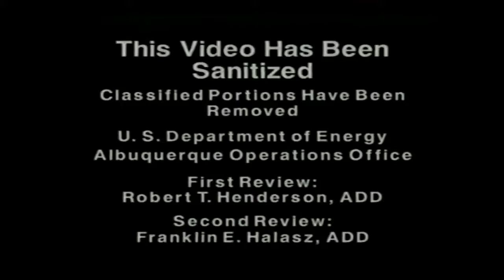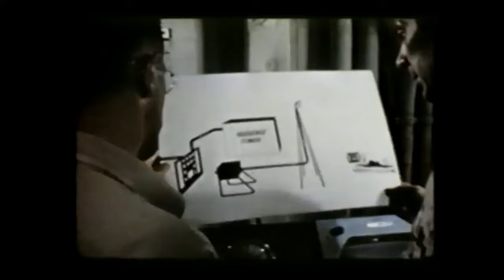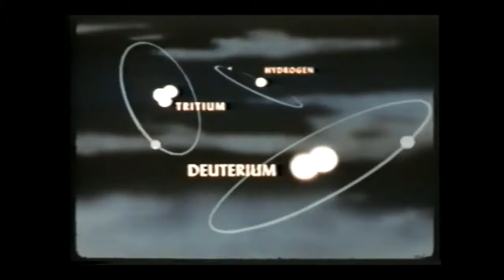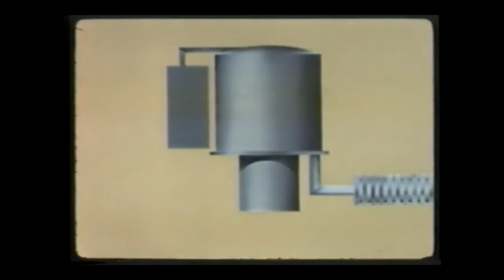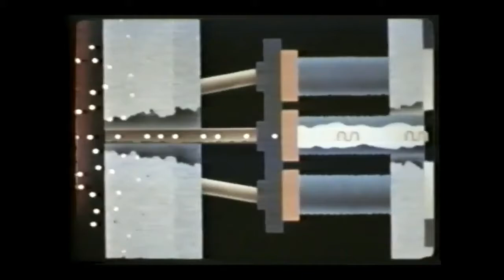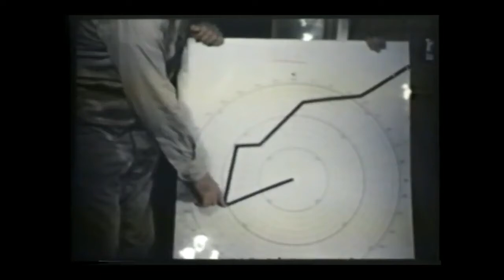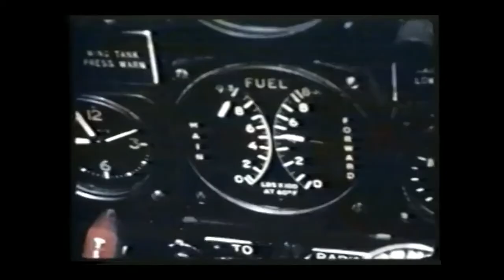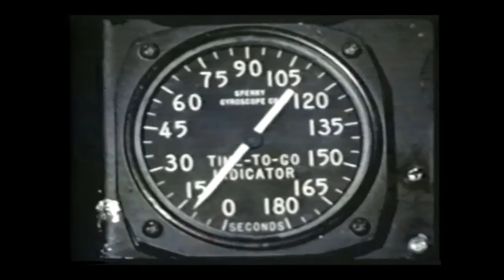Nuclear Bomb Testing Operation Ivy Video Full Documentary Best History Video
By: United States Air Force

Documentary film record. The first full-scale test of a thermonuclear device in the Pacific, 1952.
Operation Ivy was the eighth series of American nuclear tests, coming after Tumbler-Snapper and before Upshot–Knothole. The two explosions were staged in late 1952 at Eniwetok Atoll in the Pacific Proving Ground in the Marshall Islands.

The first Ivy shot, Mike, was the first successful full-scale test of a multi-megaton thermonuclear weapon ("hydrogen bomb") using the Teller-Ulam design. Unlike later thermonuclear weapons, Mike used deuterium as its fusion fuel, maintained as a liquid by an expensive and cumbersome cryogenic system. It was detonated on Elugelab Island yielding 10.4 megatons, almost 500 times the yield of the bomb dropped on Nagasaki.

The second test, King, fired the largest nuclear weapon to date using only nuclear fission (no fusion nor fusion boosting). This "Super Oralloy Bomb" was intended as a backup if the fusion weapon failed. King yielded 500 kilotons, 25 times more powerful than the Fat Man weapon.